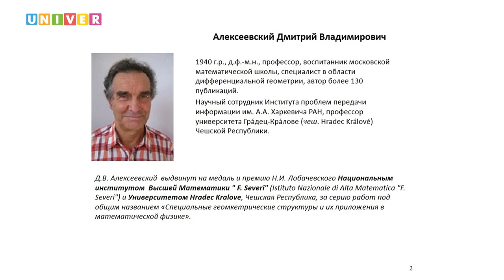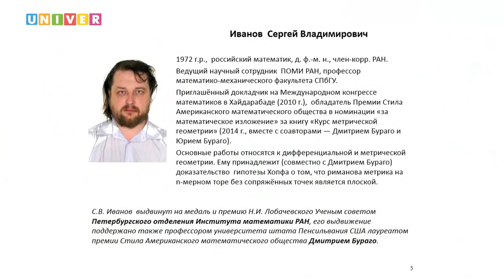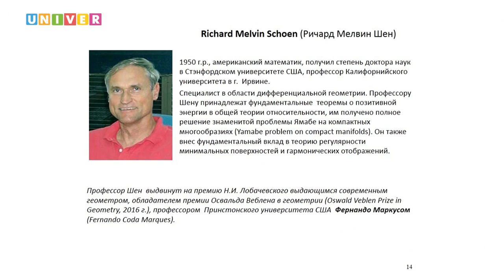Пресс-конференция Международного жюри по присуждению премии и медали им. Лобачевского /29.08.2017/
Международной медали и премии им. Н.И.Лобачевского за выдающиеся достижения в области геометрии и ее приложений удостоен американский математик Ричард Мелвин Шен, профессор Калифорнийского университета в г. Ирвине. Имя лауреата объявили на пресс-конференции состоявшейся в шоу-руме Высшей школы журналистики и медиакоммуникаций Казанского федерального университета